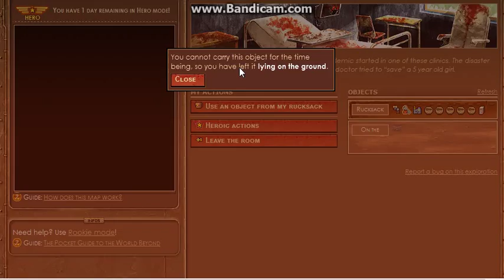The hospital of corpses #1